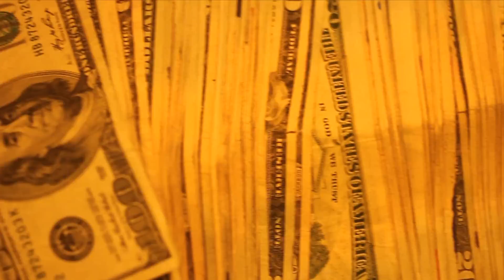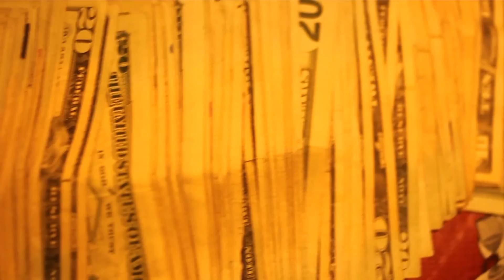Inkster Legends-U Aint Heard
Murda Mook Feat: Yung Bird, Shot and Cut By: TTP Films